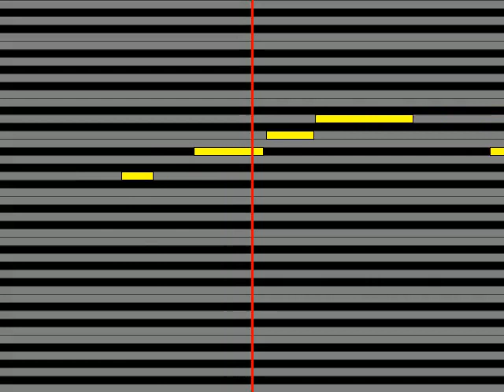【ガイドメロディ】 矢野顕子 六本木で会いましょう